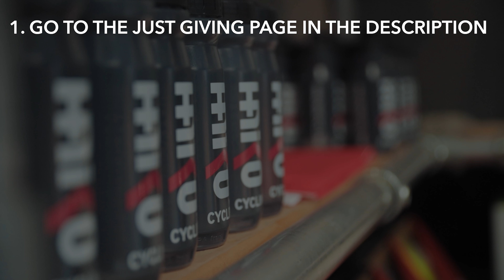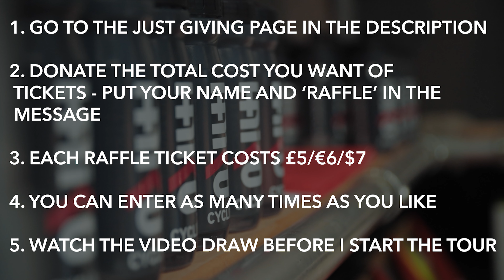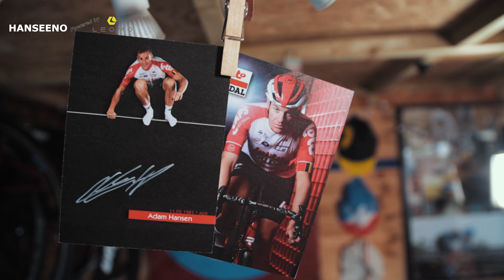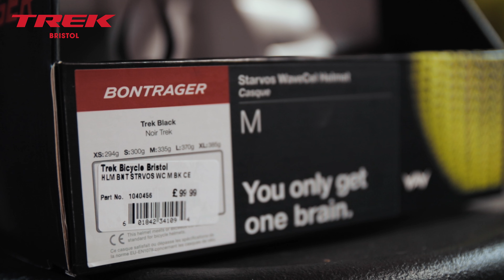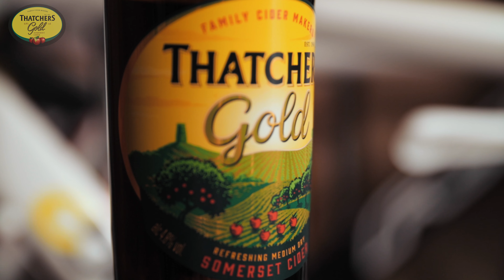CYCLING PRIZES YOU CAN'T BUY! Charity Raffle For BUST (Breast Cancer Unit Support Trust)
2. Donate the total amount of tickets you want to buy - each ticket is £5/€6/$7 - (eg - if you want 4 tickets in the UK, donate £20, if you're in Europe and want 10 tickets, donate €60). Please put your FULL NAME (that you have I.D. for) and the word RAFFLE in the message. If you don't do this, I'll not be able to add you to the prize draw.

3. You can enter as many times as you want - the more tickets you buy, the more chance you have of winning!

4. The draw will take place just after I finish the Grand Tour towards the end of July - you'll need to watch the video when it goes live - there will be an email address to contact me on - you'll need to email me I.D. that matches the name on the Just Giving donation.

THE PRIZES:

1. Adam Hansen - Signed TT skinsuit + signed card
2. Adam Hansen - TT gloves + signed card
3. Adam Hansen - Cap, musette + signed card
4. Adam Hansen - Baseball cap,  arm warmers + signed card
5. Adam Hansen - buff + signed card
6. Adam Hansen - Hanseeno T-shirt + signed card
4. TREK Bristol - Bontrager Starvos helmet (£99) size medium in black
5. DB Max - 3 entries to Castle Combe TT’s (Kinetic Series) worth £48
6. Mark Threlfall (GTN) - pair of Continental GP5000 tires (worth £80+)
7. Tru Tension - Deluxe bundle including the amazing Tungsten Lube worth £49
8. Toms Skujiņš - Skinsuit and numbers from 5th place GC Ruta Del
9. Toms Skujiņš - musette and cap 1
10. Toms Skujiņš - musette and cap 2
12. Heiko Cycles - full service (minus parts) worth £150
13. Thatchers - 12 bottles of Thatchers Gold, t-shirt + bottle opener
14. Newfit bike fit - Mobile bike fit (within 60 mins drive of Bristol) with Chris Newman worth £60
15. Signed Tour de France T-Shirt with signatures from Richard Virenque, Bjarne Riis, Mark Cavendish, Chris Boardman, Bernard Hinault and many more
16. Signed jersey from Lucy Charles-Barclay
17. Signed TREK SEGAFREDO jersey, signed by the 2021 Dauphiné squad (Pederson, Stuyven etc)
18. Signed UCI World Champions TREK SEGAFREDO jersey - signed by Mads Pederson

PLEASE NOTE - exercise a level of common sense with this - some things will be too heavy or illegal to post abroad or unable to 'send' (race entries or bike fits etc) - if this is going to upset you then please don't enter - the primary reason for putting all my time into getting these incredible prizes is to raise money for the charity - simply that - I won't get involved in any major issues with postage costs or customs issues - a contribution to paying postage by the winners would be hugely appreciated. If you're abroad, please be prepared to only have any clothing (or similar) items sent - all other prizes will be re-raffled. By entering the raffle on Just Giving you're agreeing to this level of understanding, normal human behavior, and pragmatism..!

PLEASE SHARE WITH ANYONE YOU THINK MIGHT BE INTERESTED!

I love making these videos and them becoming more successful is a big incentive for me to keep making them and also keep training so I have some bloody content each week...!

Use this code: 4MYFOLLOWERS